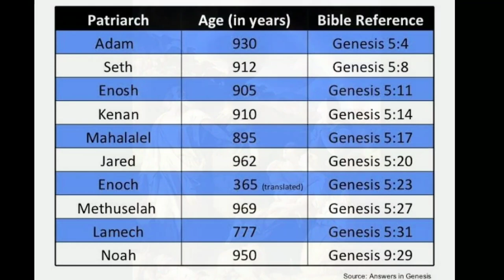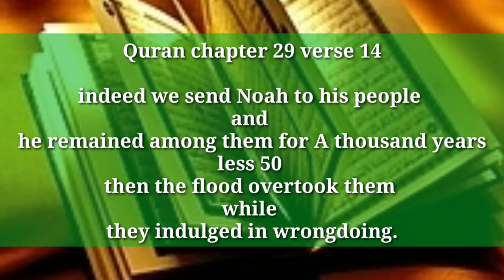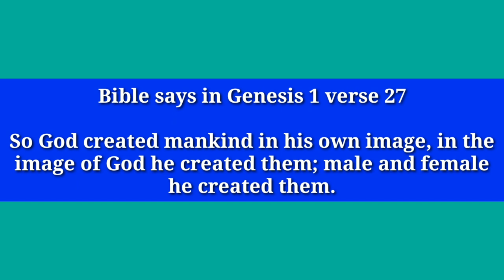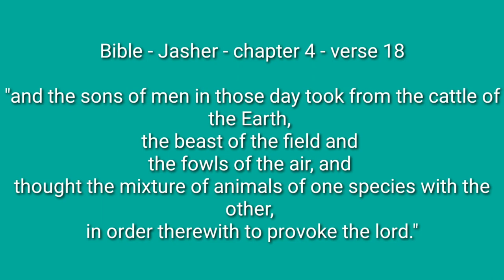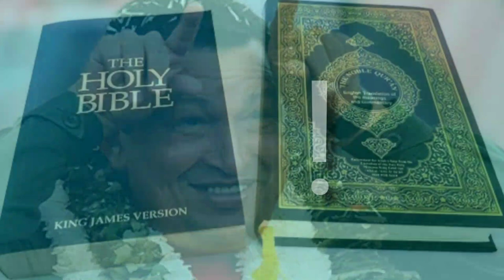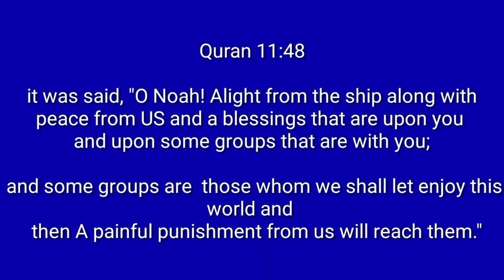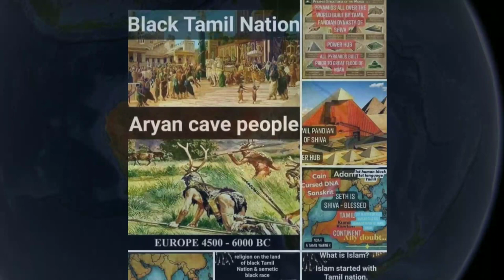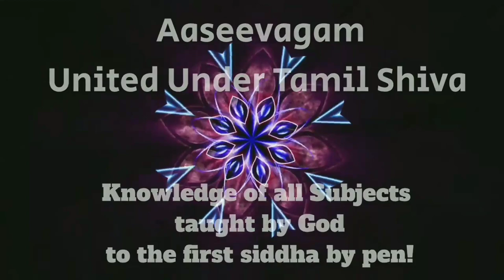Remember! You still remain a slave | Tamils secret history Revealed by Quran | HYDER ALI SYED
.now the people of tamil nations worked hard and continued.
but the fruits
were enjoyed by others Races,
they worked without benefit, and
Now they working for survival.

They lost their way of life Aaseevagam

And were trapped in the web of lie.